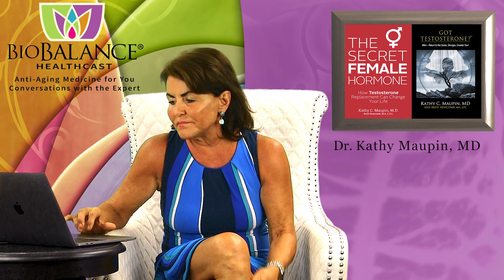Estrogen replacement is now safe for breast cancer patients with ER+ breast cancer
For decades OBGYNs and oncologists have been denying estrogen replacement to women who have had ER positive Breast Cancer because they believed that estrogen would increase the risk of breast cancer recurrence…As of July of 2022, The National Cancer Institute has reversed the previous position that estrogen in local form for bladder and vaginal atrophic symptoms, and for the systemic form of estrogen would increase the risk of recurrence and death.  Now the findings of the most recent study are that the replacement of estradiol in any form to postmenopausal women who are symptomatic (vaginal dryness, bladder infections and bladder irritability and urinary incontinence), as well as ERT for hot flashes, and depression in postmenopausal ER + breast cancer patients reveal that the risk of death and breast cancer recurrence is no higher among women who take ERT compared to women who take nothing!

In my OBGYNB residency and for my ACOG boards, I was taught that Estrogen replacement was dangerous for women who have had a positive family history of breast cancer, for women who have + ER, + Breast cancer in the past, and for women who are at high risk for breast cancer. The latest study repeals that belief!

This study finally does an “about face” to the previous belief that Estrogen Replacement Causes recurrence or a shortened life span.  The newest study proves what I have seen in my gyn practice: patients taking ERT after non-metastatic breast cancer were safe and had the same rate of recurrence as women who took no estrogen.

In the latest study by the National Cancer Center found that estradiol benefitted women in general and was safe.  The biggest difference between those women who did take estrogen after breast cancer and those who didn’t take estradiol was that women on estrogen had a normal sex life and lived a healthy quality of life, and those without estradiol did not. This finding is the same conclusion I came to by watching my patients with and without Breast Cancer, who took estrogen because of severe menopausal symptoms after non-metastatic ER+ breast cancer.  Recurrence of breast cancer in my 29 years of GYN practice and in the 20 years of BioBalance Health® medical practice was no more common in those who took E2 replacement than women who took no estrogens after cancer!

Finally, research reveals, and I hope medical practice guidelines will soon include the OK to give estradiol of women at risk for Breast Cancer and those who have been successfully treated.   The refusal of doctors to give women what they need after menopause and successful treatment for breast cancer has damaged many women’s lives…Doctors need to realize that quality of life is important and fear of non-documented beliefs just hampers the health and quality of life of their patients.

The article follows.

Systemic or Vaginal Hormone Therapy After Early Breast Cancer: A Danish Observational Cohort Study

Søren Cold, MD, Frederik Cold, MD, Maj-Britt Jensen, MSc, Deirdre Cronin-Fenton, PhD, Peer Christiansen, MD, Bent Ejlertsen, MD

Abstract

Background

Women treated for breast cancer (BC) often suffer genitourinary syndrome of menopause. These symptoms may be alleviated by vaginal estrogen therapy (VET) or menopausal hormone therapy (MHT). However, there are concerns of risks of recurrence of BC and death following treatment.

Methods

Our study included longitudinal data from a national cohort of postmenopausal women, diagnosed 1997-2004 with early-stage invasive estrogen receptor–positive nonmetastatic BC, who received no treatment or 5 years of adjuvant endocrine therapy. We ascertained prescription data on hormone therapy, VET or MHT, from a national prescription registry. We evaluated mortality and risk of recurrence associated with use of VET and MHT vs non-use using multivariable models adjusted for potential confounders.

Results

Among 8461 women who had not received VET or MHT before BC diagnosis, 1957 and 133 used VET and MHT, respectively, after diagnosis. Median follow-up was 9.8 years for recurrence and 15.2 years for mortality. The adjusted relative risk of recurrence was 1.08 (95% confidence interval [CI] = 0.89 to 1.32) for VET (1.39 [95% CI = 1.04 to 1.85 in the subgroup receiving adjuvant aromatase inhibitors]) and 1.05 (95% CI = 0.62 to 1.78) for MHT. The adjusted hazard ratios for overall mortality were 0.78 (95% CI = 0.71 to 0.87) and 0.94 (95% CI = 0.70 to 1.26) for VET and MHT, respectively.

Conclusions

In postmenopausal women treated for early-stage estrogen receptor–positive BC, neither VET nor MHT was associated with increased risk of recurrence or mortality. A subgroup analysis revealed an increased risk of recurrence, but not mortality, in patients receiving VET with adjuvant aromatase inhibitors.